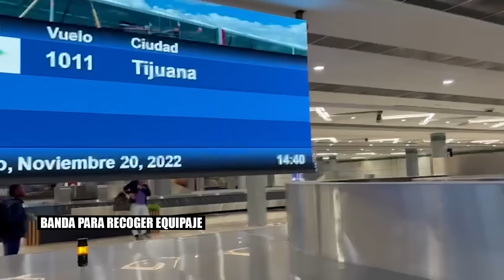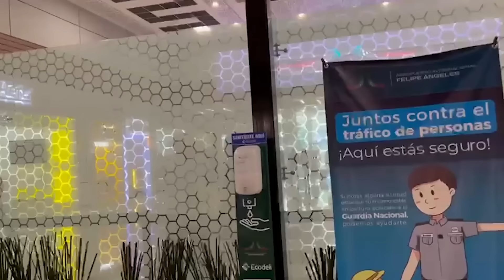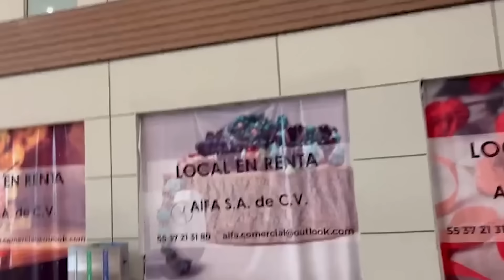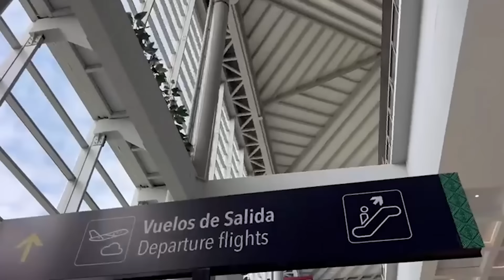Los Periodistas aterrizan en el AIFA. Y esto es lo que encontraron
Los Periodistas Álvaro Delgado y Alejandro Páez Varela muestran cómo es llegar al Aeropuerto Internacional Felipe Ángeles, comentas pros y contras. Acompáñenlos en este recorrido por esa terminal aérea.